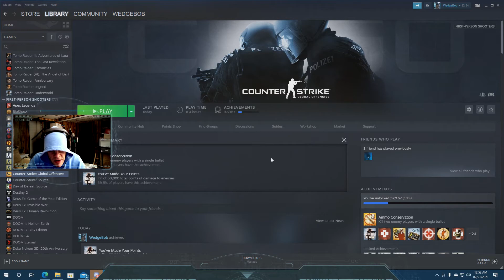WedgeBob Plays CS:GO - Engage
Good evening, everyone!  WedgeBob here!  Tonight, we are going to be playing more Counter-Strike: Global Offensive!  The map this evening will be Engage, which is a bomb defusal map that takes place in a car dealership.  I will be playing on the Counter-Terrorist team, and this will be played to the Best of 15 Rounds.  With that, let's get right into battle.